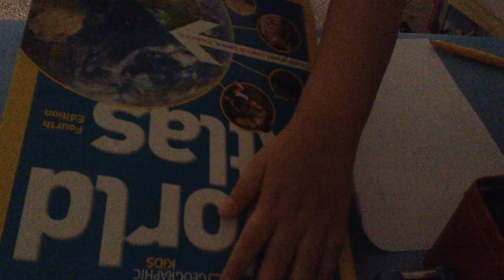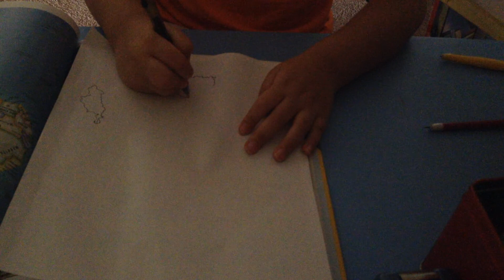Project: Africa Drawing Part 1!